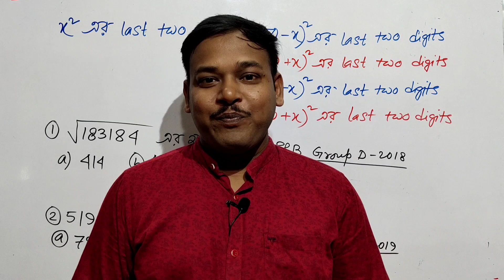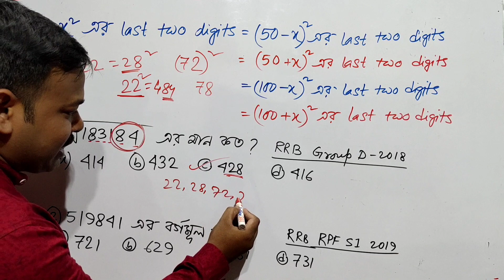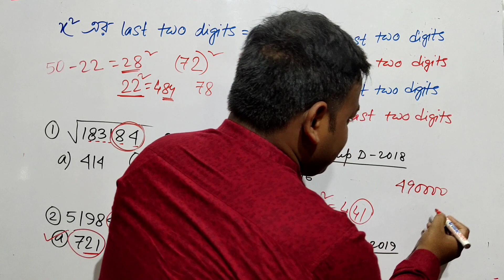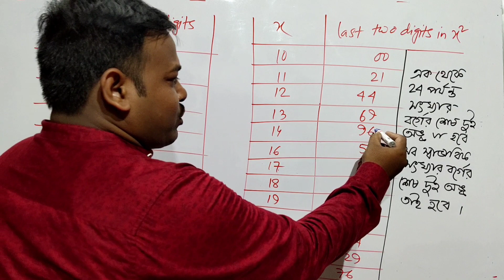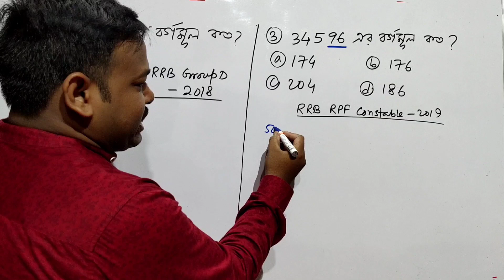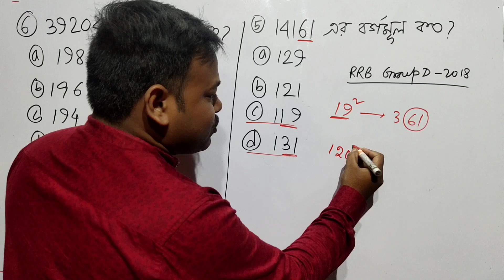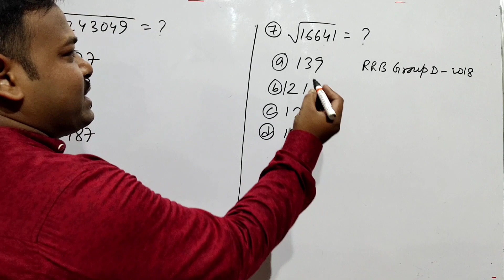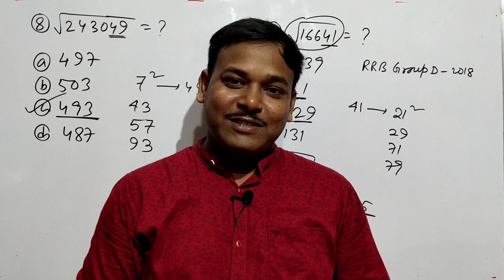চাকরির পরীক্ষায় বর্গমূলের অঙ্কগুলি করার সেরা উপায় / Square root in bengali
বর্গমূল করার সহজ নিয়ম / Square root tricks in bengali / বর্গমূল নির্ণয় পদ্ধতি / borgomul nirnoy / square root of any number in bengali

.ধন‍্যবাদ.

চাকরির পরীক্ষায় বর্গমূলের অঙ্কগুলি করার সেরা উপায়,Square root in bengali,square root of any number trick in bengali,বর্গমূল করার সহজ পদ্ধতি,বর্গমূল করার সহজ নিয়ম,square root tricks in bengali,borgomul korar sohoj niyom,সহজে বর্গ করার নিয়ম,bivas patra,bivas patra math,best square root trick in bengali,বর্গমূল গণনা,square root trick,square root,tricky maths,বর্গ,বর্গমূল,বর্গমূল নির্ণয়,বর্গ নির্ণয়,বর্গমূল নির্ণয় করার সহজ পদ্ধতি,বর্গমুল,বর্গমুল নির্ণয়